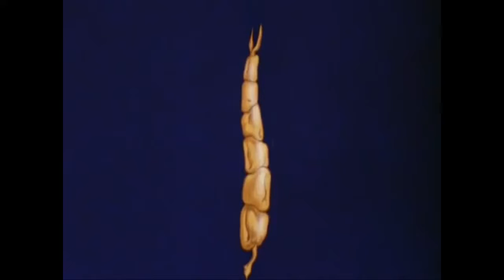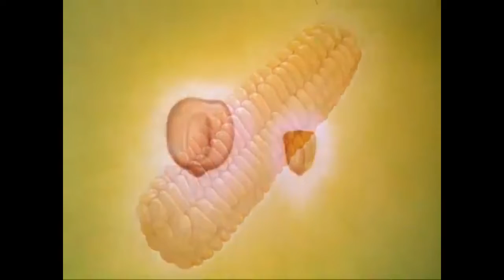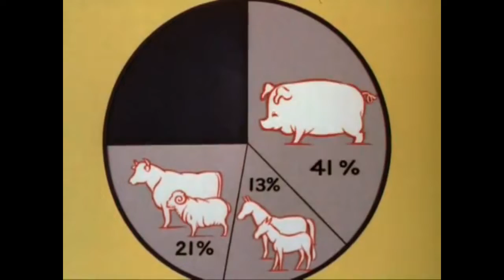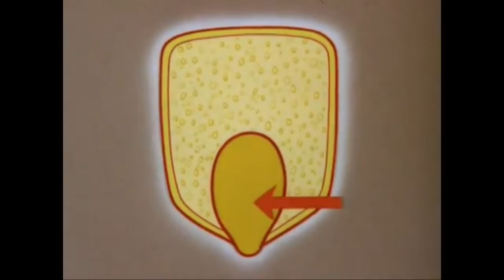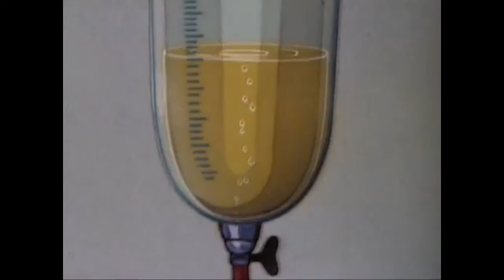The Grain That Built A Hemisphere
1943 film about corn; produced for Walt Disney studios for the Canadian government under the "auspices of the Office of the Coordinator for Inter-American Affairs."

This animated short was nominated for an Academy Award for "Best Documentary" in 1943.

As always, any error or typo is mine and if you enjoy my uploads or if you intend to make $ or otherwise profit from these files, please consider making a donation to a veteran's charity of your choice and/or Archive.org itself. Thanks. :)

Photo Credit: Wendy Cabrera

This video is under licensed to US Library of Congress
(DLp:170322)